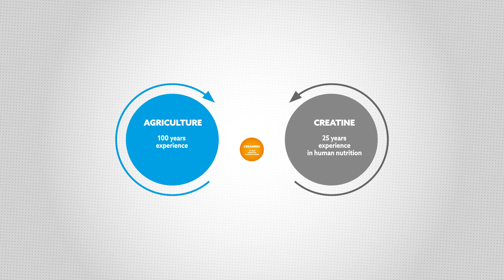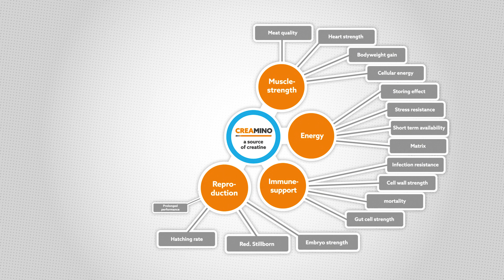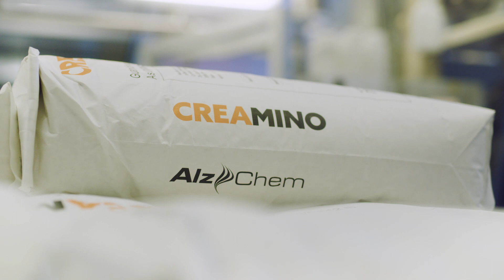Creamino® from AlzChem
We are selling Creamino® as a natural source of energy in animal nutrition.

AlzChem is a well-established chemical company situated in the heart of Bavaria with a long history. We started more than 110 years ago with specialties for the agrochemical industry.
Starting in the 1960’s, AlzChem diversified its product portfolio with pharmaceutical intermediates. Since 1992, AlzChem produces and markets highly pure creatine for human application. Combining the knowledge we have about agro markets and the necessities of the customers there, with the scientific knowledge we have about the molecule creatine and its functions in the body, gave us the opportunity to develop a truly innovative concept for animal nutrition.

AlzChem is THE specialist for energy metabolism, both in human and animal applications.
In summer 2019, we will take our second production plant into operation. That means we have redundancy on the production site, which offer us a high reliability and security of supply for our customers. Creamino® is very important for AlzChem. The product offers a huge added value and the potential for this product is really astonishing.

Creatine is an essential molecule for energy supply not only in humans but also in poultry and swine e.g.. When we are looking a little bit more closely into animal feed, we find it’s primarily plant based and therefore does not contain natural creatine sources.
That means, the animal has to produce all its creatine endogenously. With Creamino® we provide a creatine solution for animals and relief the animal from own creatine synthesis.
Creatine is important for energy supply not only in muscle cells but also in macrophages and in the heart. Therefore, with Creamino® we supply energy as well for the immune system and stress tolerance.

Creamino® has unique benefits for the farmer: It is direct energy for the animal, it supports muscle strength and growth, it improves feed efficiency and saves cots. So it helps sustainable animal feeding. It’s the only creatine solution available for animal feeding.

Creamino® is a patent protected preparation, pure Guanidinoacetic acid and starch which is added to animal feed. AlzChem is the inventor, producer and patent holder of Creamino®.